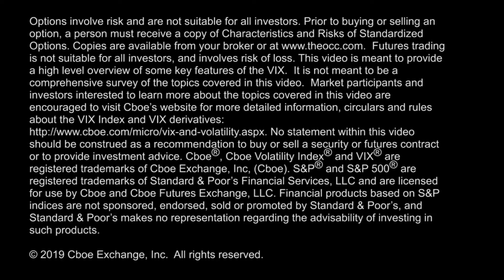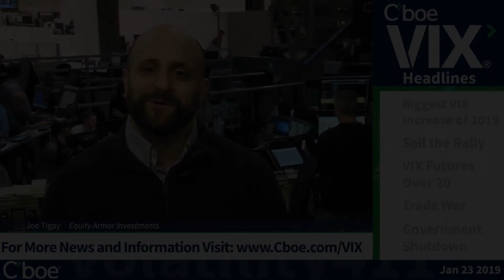VIX Spikes Over 20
VIX increased by $3 to 20.80 yesterday, SPX rallied back to recover some early losses, VIX Futures over 20, trade talks with China, & Government Shutdown. Host Joe Tigay.  01/23/19